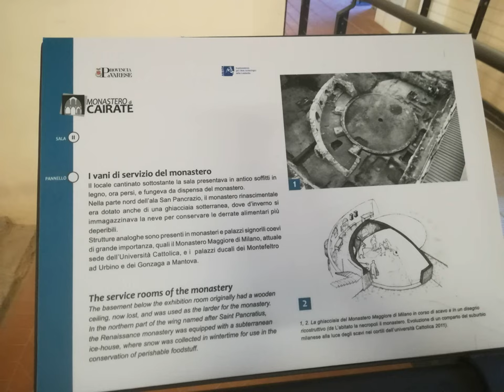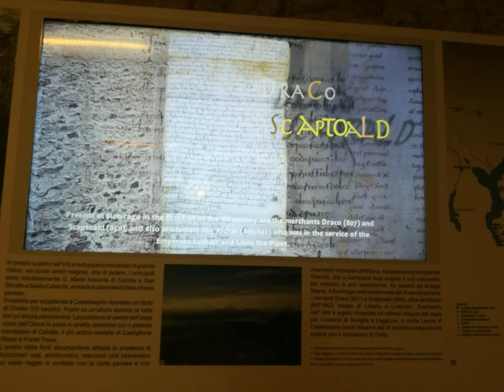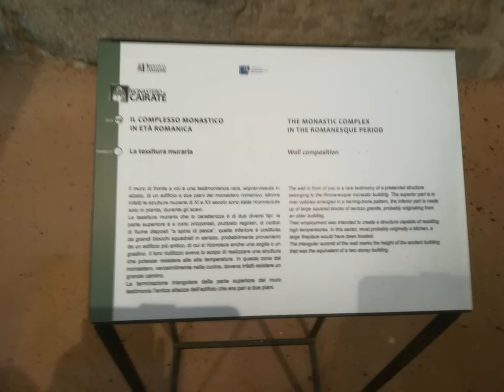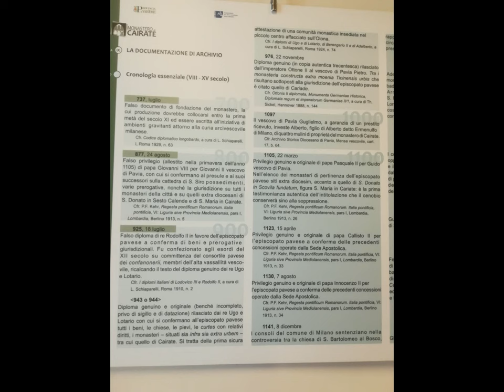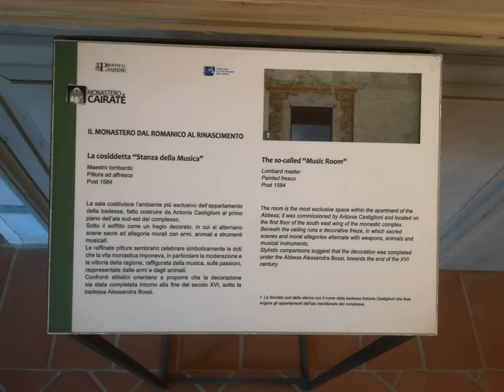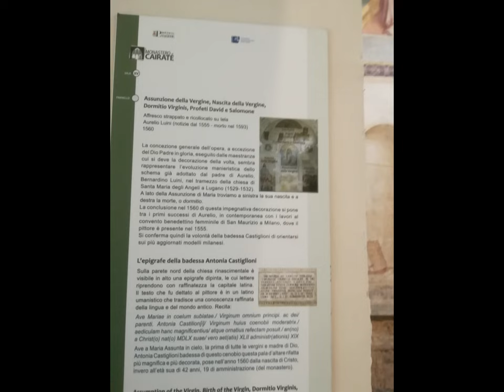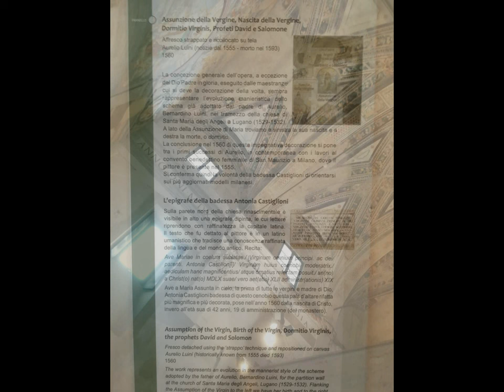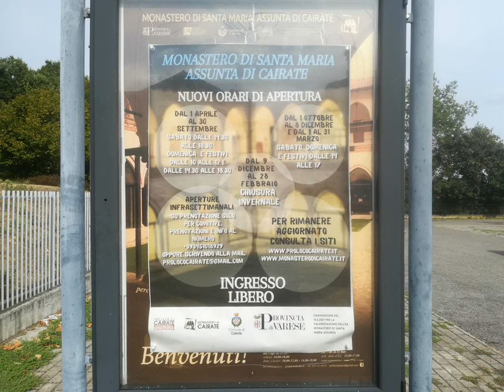Cairate Manera Middle August Trip [by Sergio Conegliano]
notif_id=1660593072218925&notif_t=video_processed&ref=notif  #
enPassant..additionally..